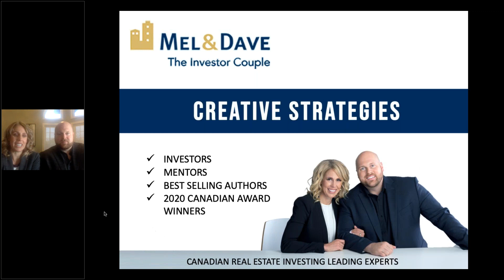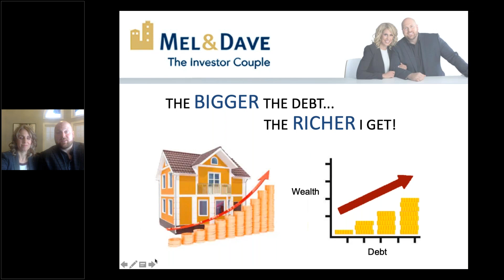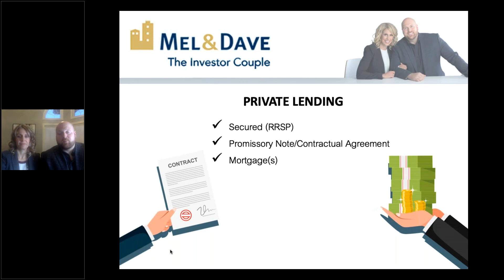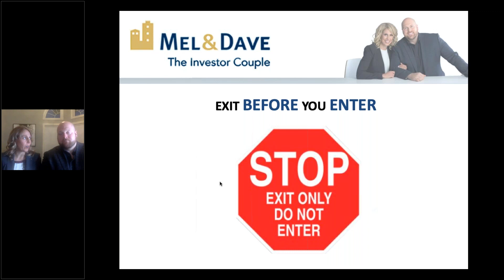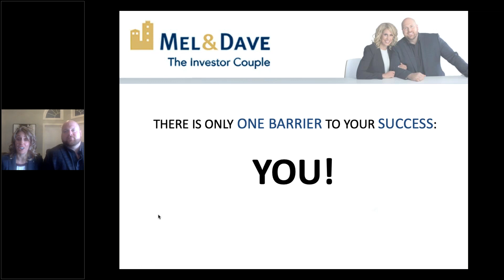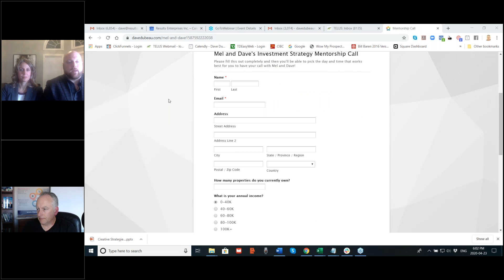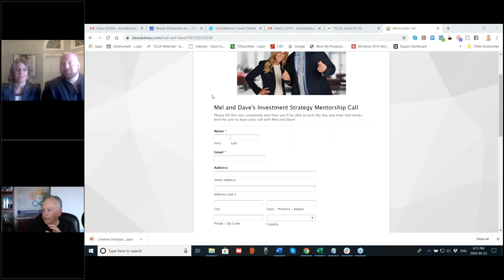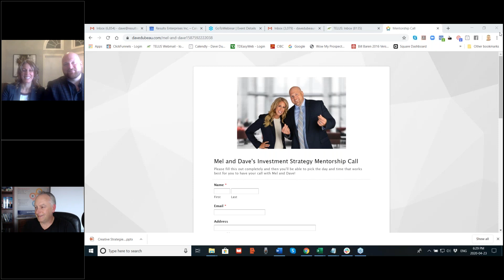Creative Financing 101 for Real Estate with Mel and Dave Dupuis